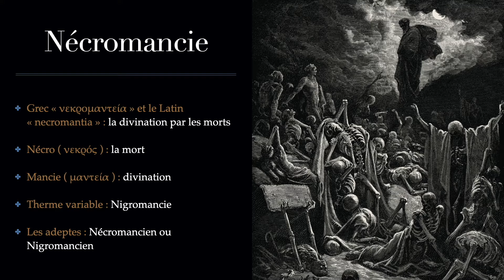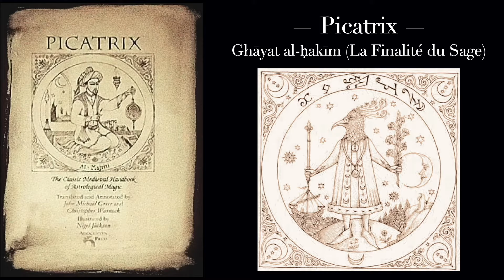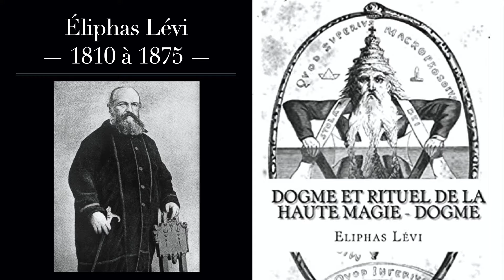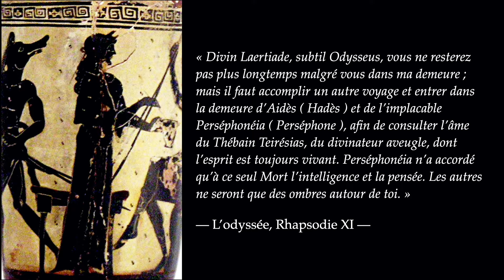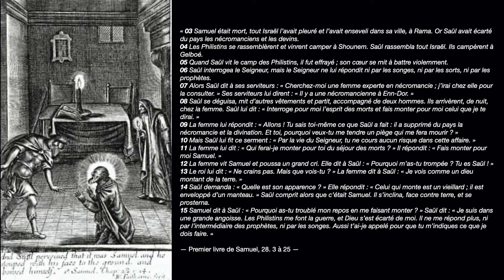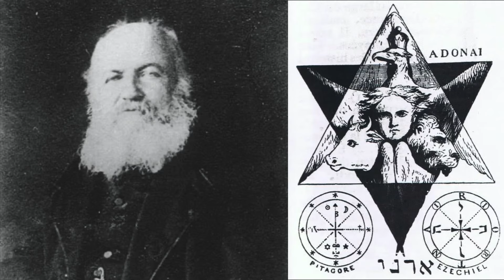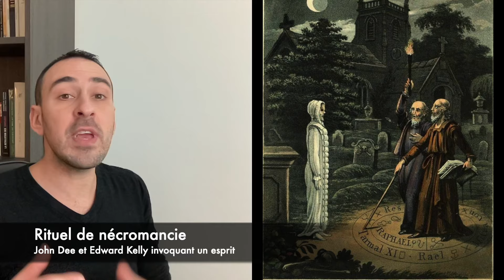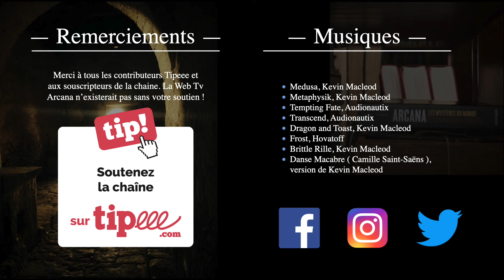La Nécromancie : la magie de la Mort - Les Sciences Occultes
La nécromancie, un art mystérieux et entouré d'une aura d'obscurité, est une pratique ésotérique qui suscite l'intérêt de nombreux chercheurs du paranormal et des occultistes. La nécromancie est souvent associée à la magie noire et à la manipulation des forces de la mort. Elle implique l'invocation et la communication avec les esprits des défunts, dans le but d'obtenir des informations, des conseils ou de canaliser leur énergie.

Les pratiquants de la nécromancie, appelés nécromanciens ou nécromanciennes, se livrent à des rituels complexes et souvent secrets. Ils utilisent des objets tels que des crânes, des bougies, des encens et des symboles ésotériques pour établir une connexion avec le royaume des morts. Les nécromanciens croient que les âmes des défunts peuvent être contactées et influencées pour obtenir des réponses à des questions spécifiques ou pour obtenir des avantages dans le monde des vivants.

L'étude de la nécromancie remonte à l'Antiquité, où elle était pratiquée dans différentes cultures à travers le monde. Dans l'Égypte ancienne, par exemple, les nécromanciens utilisaient des sorts et des rituels pour invoquer les esprits des pharaons défunts afin d'obtenir des conseils sur des sujets tels que la guerre, la politique et la médecine. Dans la Grèce antique, la nécromancie était associée à l'oracle de Nécromanteion, un lieu où les morts étaient censés transmettre des messages divins aux vivants.

Cependant, il est important de noter que la nécromancie est considérée comme une pratique controversée et souvent condamnée par de nombreuses religions et sociétés. Elle est souvent associée à des activités occultes et perçue comme une tentative de défier l'ordre naturel des choses en communiquant avec les morts. En conséquence, la nécromancie est souvent entourée de stéréotypes négatifs et considérée comme dangereuse ou maléfique.

▬▬▬▬▬▬ Bibliographie ▬▬▬▬▬▬

- Stanislas de Guaita, Le Temple de Satan
- Éliphas Lévi, Dogme et Rituel de la haute magie
- Hettie-Henriette Védrine et Jean Jordy, La magie et la sorcellerie
- Dictionnaire historique de la magie et des sciences occultes
- Sylvie Vilatte et Marie-Pierre Donnadieu, Genèse de la nécromancie hellénique
- Claude Lecouteux, Dialogue avec un revenant
- Claude Lecouteux, Fantômes et revenants
- Homère, Odyssée (champ XI)
- Lucain, La Pharsale
- Apulé, les métamorphoses
- La Bible (Samuel 1, chap. XXVIII)
- Völuspa (Prédiction de la voyante)

▬▬▬▬▬▬ Musiques ▬▬▬▬▬▬

- Tempting Fate, Audionautix
- Transcend, Audionautix

▬▬▬▬▬▬ Tags ▬▬▬▬▬▬